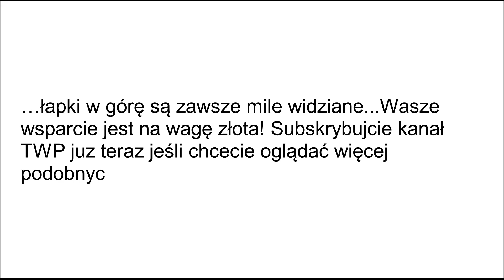Poziomka 13...czyli degustacja wody brzozowej